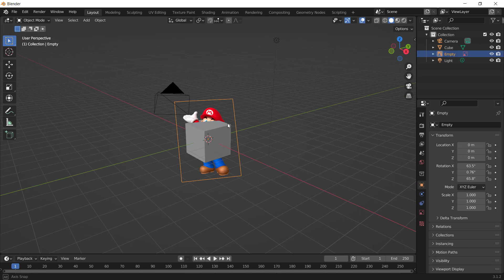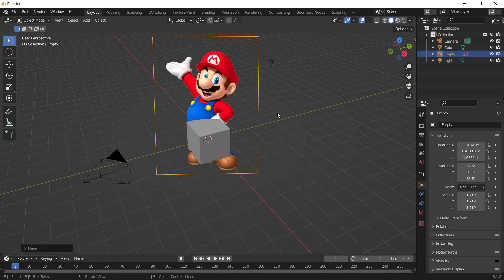Blender How To Add Reference Image Tutorial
Learn blender basic tutorial for beginner how to add reference image